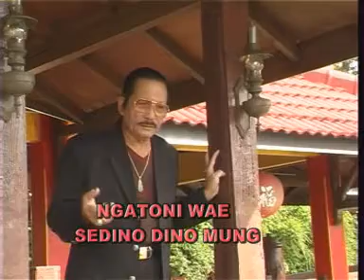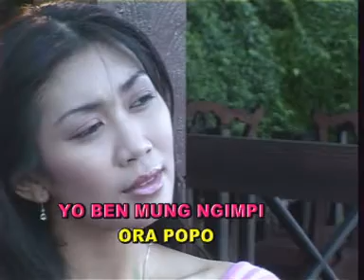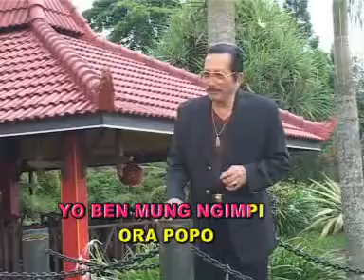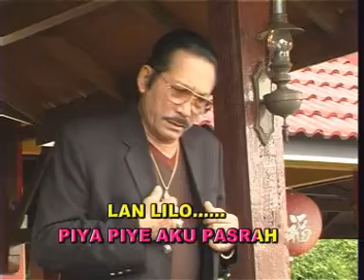H. Slamet Suryanto "KASMARAN"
MENGENANG BAPAK KAMI SEORANG PEJUANG YANG HEBAT BAGI KAMI :

BP H. SLAMET SURYANTO

8 HARI SUDAH KAU MENINGGALKAN KU...
PERIH HATIKU BELUM SEMPURNA KEMBALI...
BAHKAN TAK MUNGKIN UTUH LAGI...

TERIMA KASIH BAPAK...
SAMPAI SAAT AKHIRMU, MASIH BISA MEMBAHAGIAKAN KAMI...
DENGAN KEBANGGAAN YANG LUAR BIASA TERHADAP SEMUA PERJUANGAN DAN KARYAMU...

BAHAGIALAH DISISI-NYA BAPAK...
DAN JANGAN TAKUT KESEPIAN...
DOA KAMI AKAN SENANTIASA MENEMANIMU...
MULUT KAMI TAK AKAN BERHERTI BERDOA UNTUKMU...
HINGGA KITA DI PERTEMUKAN KEMBALI DI JANNAHNYA...
HINGGA BAPAK TAK BISA MENINGGALKAN KAMI LAGI...

SELAMAT JALAN BAPAK KEBANGGAAN SEMUA...

DARI AKU YANG SANGAT MENCINTAIMU...DAN SAAT INI SUDAH MERINDUKANMU...

--JENG IKA--

“ALLAHUMMAGHFIR LAHU WARHAMHU WA ‘AAFIHI WA’FU ‘ANHU WA AKRIM NUZULAHU WA WASSI’ MUDKHALAHU WAGHSILHU BILMAA`I WATS TSALJI WAL BARADI WA NAQQIHI MINAL KHATHAAYAA KAMAA NAQQAITATS TSAUBAL ABYADLA MINAD DANASI WA ABDILHU DAARAN KHAIRAN MIN DAARIHI WA AHLAN KHAIRAN MIN AHLIHI WA ZAUJAN KHAIRAN MIN ZAUJIHI WA ADKHILHUL JANNATA WA A’IDZHU MIN ‘ADZAABIL QABRI AU MIN ‘ADZAABIN NAAR

(Ya Allah, ampunilah dosa-dosanya, kasihanilah ia, lindungilah ia dan maafkanlah ia, muliakanlah tempat kembalinya, lapangkan kuburnyak, bersihkanlah ia dengan air, salju dan air yang sejuk. Bersihkanlah ia dari segala kesalahan, sebagana Engkau telah membersihkan pakaian putih dari kotoran, dan gantilah rumahnya -di dunia- dengan rumah yang lebih baik -di akhirat- serta gantilah keluarganya -di dunia- dengan keluarga yang lebih baik, dan pasangan di dunia dengan yang lebih baik. Masukkanlah ia ke dalam surga-Mu dan lindungilah ia dari siksa kubur atau siksa api neraka).”